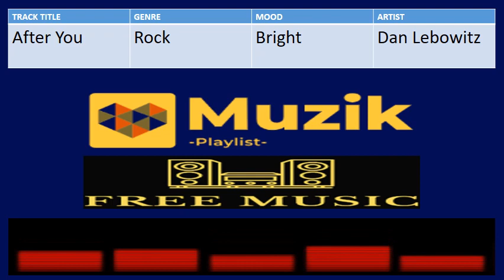After You - Dan Lebowitz | Free Music Colletion